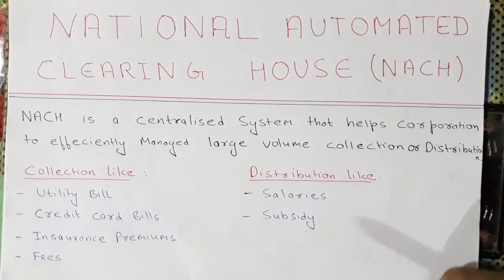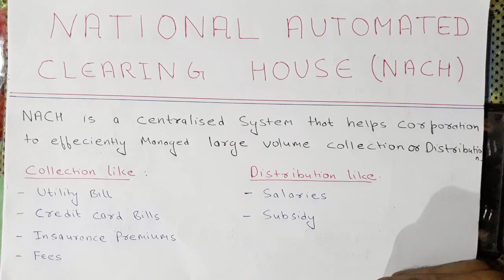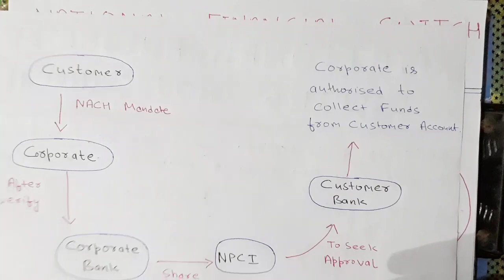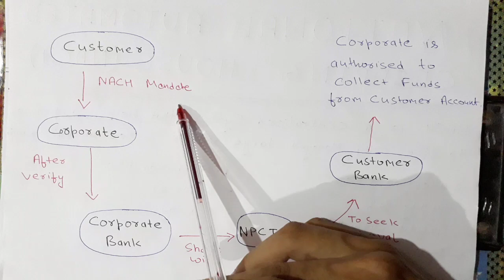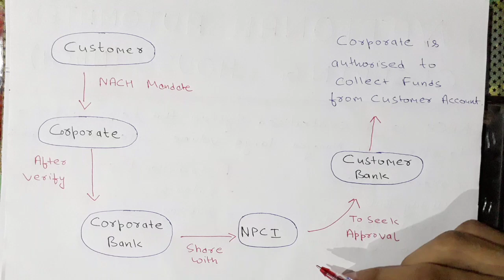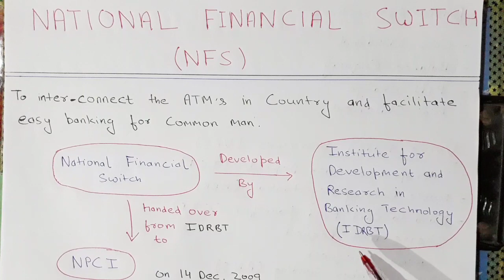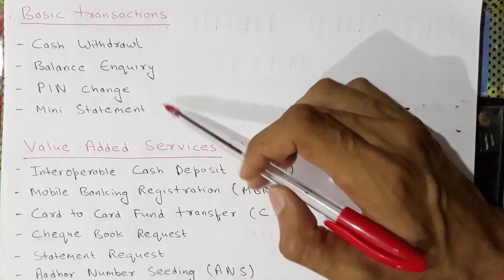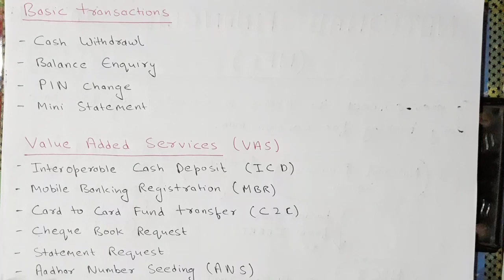NATIONAL AUTOMATED CLEARING HOUSE (NACH) || NATIONAL FINANCIAL SWITCH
Learn about national automated clearing house and its procedure of work and national financial switch.

: NATIONAL AUTOMATED CLEARING HOUSE (NACH) || NATIONAL